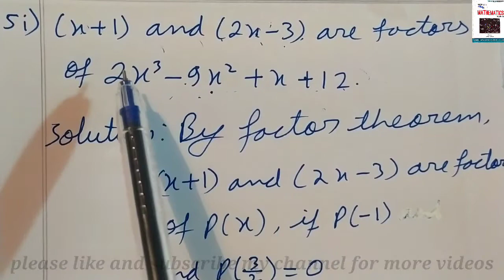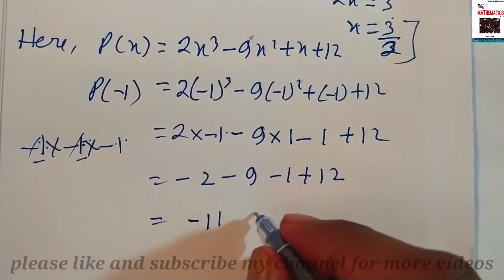Class 9 maths chapter 2 Exercise 2(d)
Hello everyone in this video we will learn about class 9 maths chapter 2 polynomial Exercise 2 (d)
Using Factor Theorem prove that (1-5)